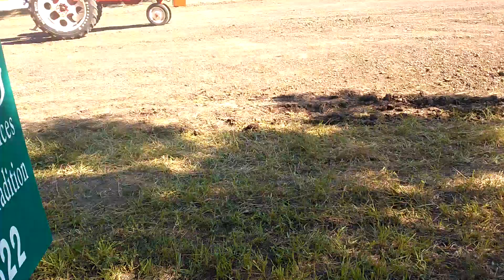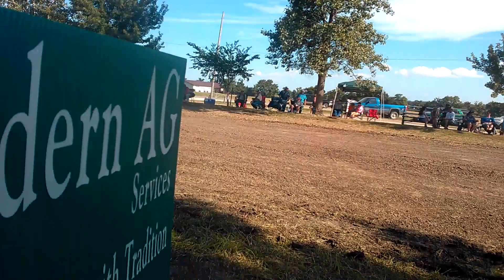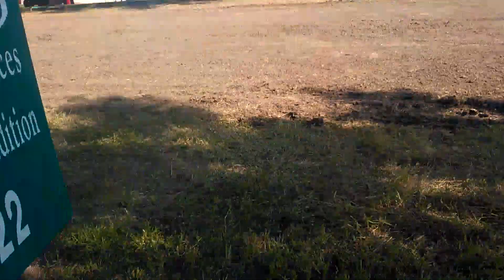Tractor pull part 1